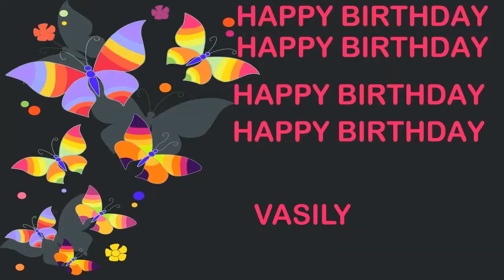Vasily Birthday Postcards & Postales